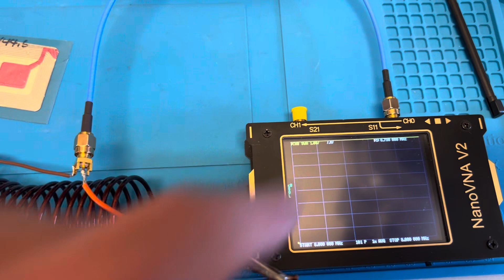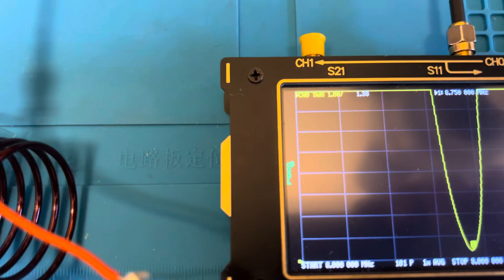Resonanting “Checkpoint” inventory control tags.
Inventory control tags. Finding the resonant frequency -